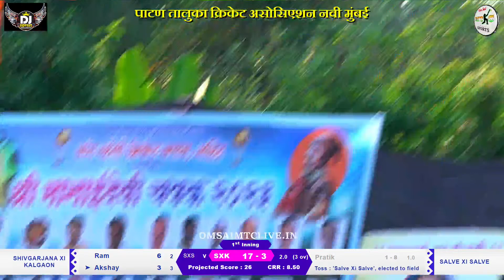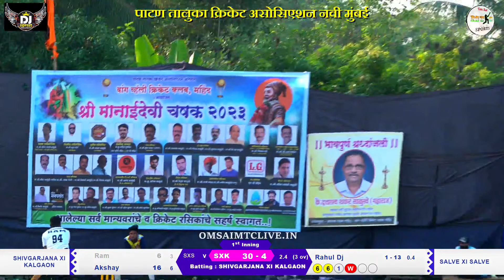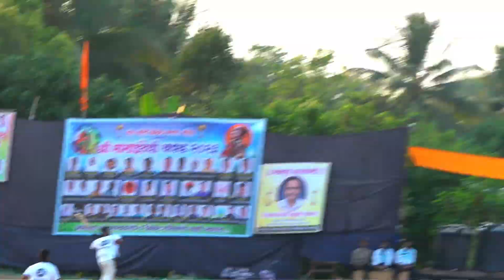SALVE XI SALVE VS SHIVGARJANA XI KALGAON MATCH AT, || श्री मानाईदेवी चषक २०२३